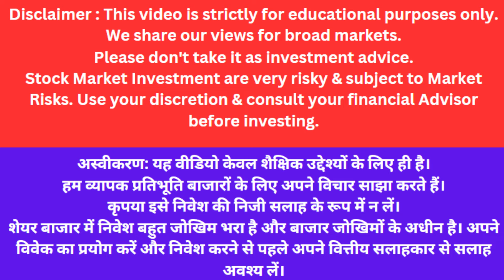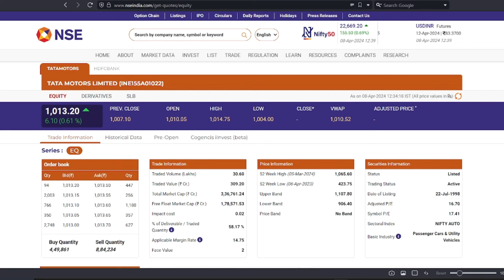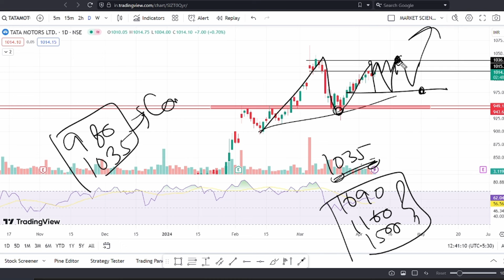tata motors share latest news | tata motors news today | tata motors hold or sell | target